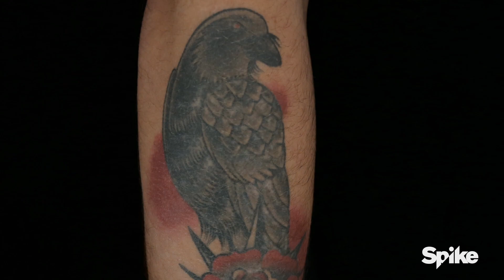Kito Earns Redemption - Ink Master: Redemption, Season 2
It’s a huge gamble to give up such a big piece of real estate on your arm for a big, bold traditional tattoo. In the end however, Gavin was delighted at Kito’s work.

Facebook.com/inkmaster
Instagram.com/inkmaster
Twitter.com/inkmaster

In “Ink Master: Redemption,” human canvases from previous “Ink Master” seasons, who left unhappy with their tattoos, return to the shop for a chance at new ink. Each episode will feature a different twist, including the risk that your tattoo artist is the same one who gave you the original tattoo.